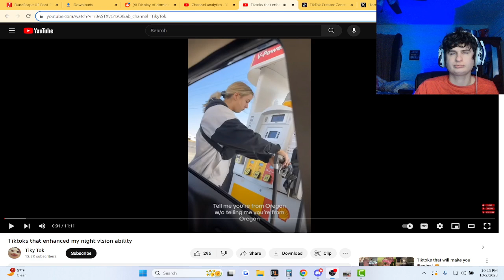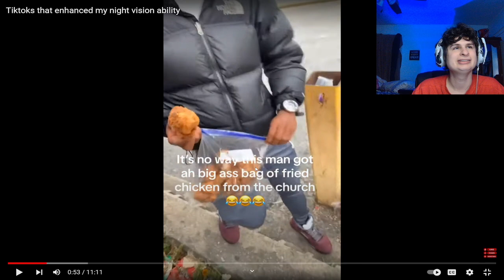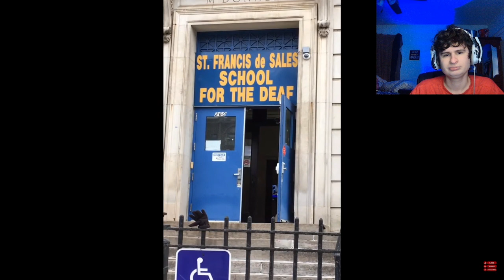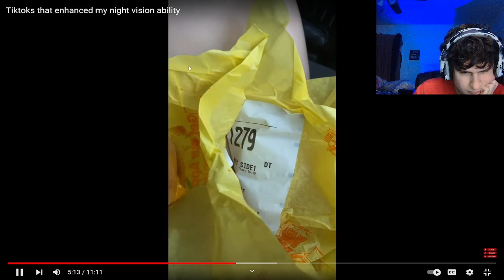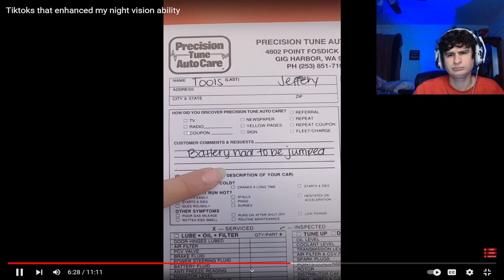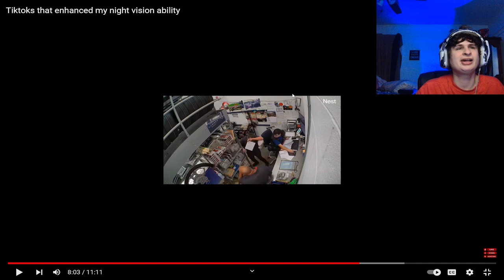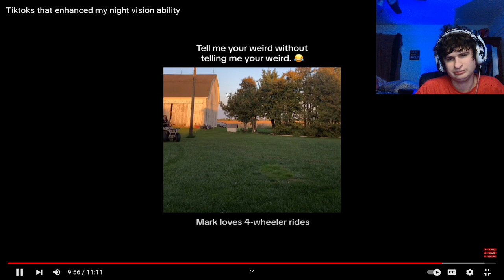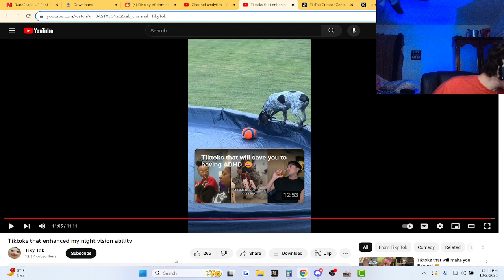Tiktoks that enhanced my night vision ability | Reaction!